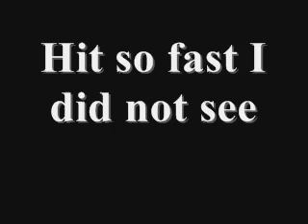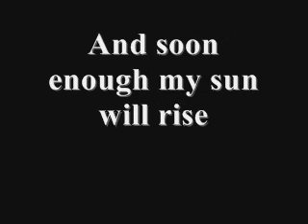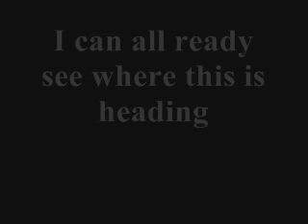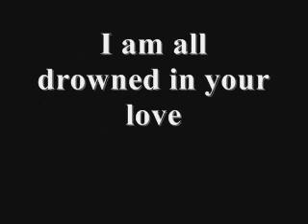Nadia Ali -When It Rains lyrics